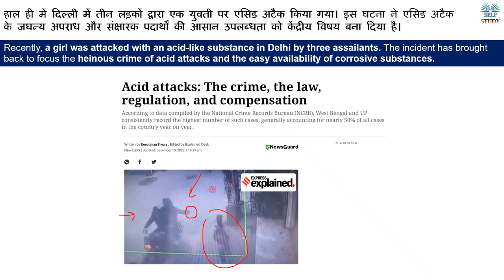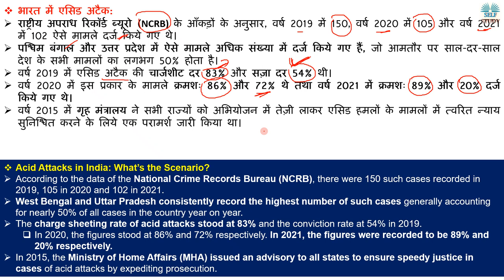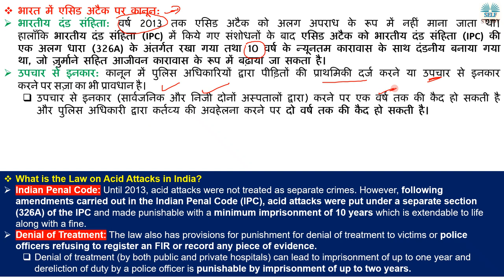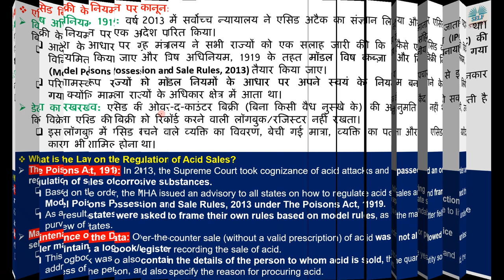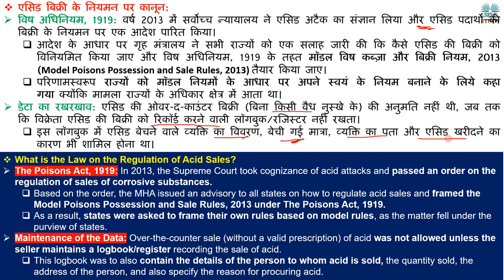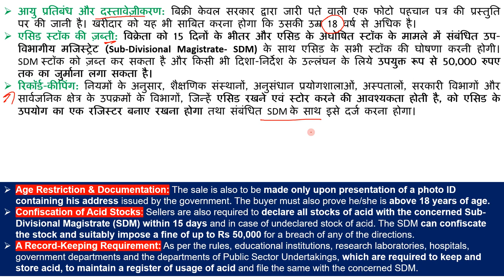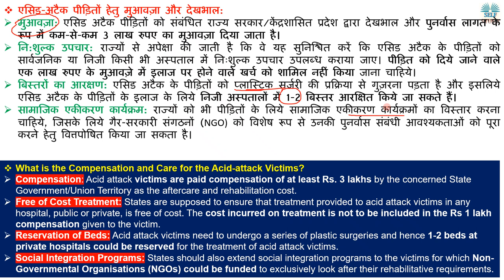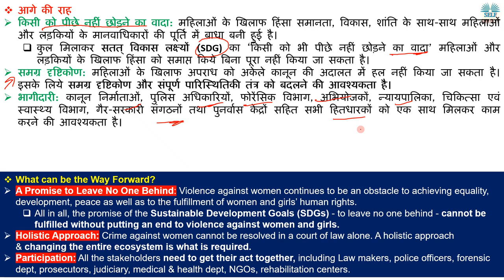भारत में एसिड अटैक पर क्या है कानून | Law on Acid Attacks in India Explained By Ajay Kalera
A 17-year-old girl was on Wednesday attacked with an acid-like substance in Delhi’s Dwarka by three assailants while she was on her way to school. While the victim has suffered 8% burns and disfigurement of the face and neck area, the accused have been arrested by Delhi police. The incident has once again brought back to focus the heinous crime of acid attacks and the easy availability of corrosive substances.
हाल ही में दिल्ली में तीन लड़कों द्वारा एक युवती पर एसिड अटैक किया गया। इस घटना ने एसिड अटैक के जघन्य अपराध और संक्षारक पदार्थों की आसान उपलब्धता को केंद्रीय विषय बना दिया है।

Acid Attack in India,
What is the Law on the Regulation of Acid Sales in India,
What is the Compensation and Care for the Acid-attack Victims in India,
Compensation of Acid Attack Victims,
Crime Rate in India,
Safety of Women in India,